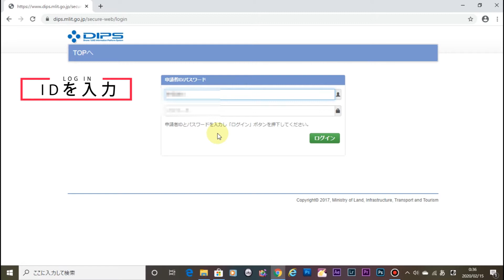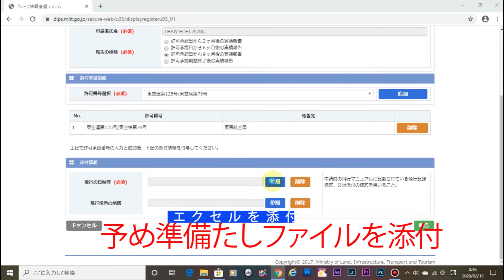DIPS無人航空機の許可に基づく飛行実績報告0215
今回の動画は私のドローン飛行実績報告の一連の流れでした。

無人航空機の許可に基づく飛行実績報告書のエクセルはこちらです↓↓

※※※こちらの動画に関して何かしらの誤りがございましたら、どうかお許しください。